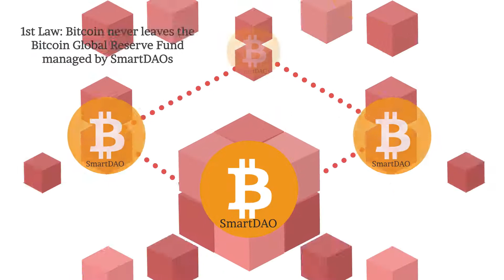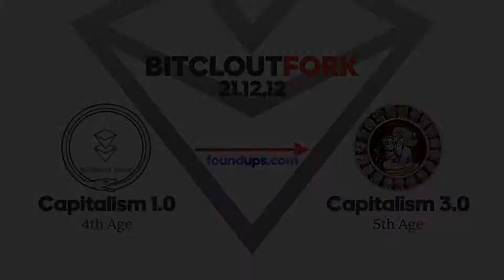SmartDAO explainer video updated from October 2019 Devcon5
SophiaDAO will become a SmartDao
Foundups.com

SmartDAO or SeedDAO are managed by distributed open AI that utilized an individual's smartphone CPU.  All a smartDAO is an AI-managed DAO that sequesters bitcoin the ai runs on smartphone processors creating a SETI-like distributed network.

The job of the AI is to keep bitcoin sequestered and safe. It also issues a native stable token that is underwritten by the DAO’s sequestered bitcoin. All SmartDAO native tokens are seamlessly interchangeable with all others.

The SmartDAO pays out a UBI dividend in its native tokens like Nexo and Blockfi does for 20-80% of the bitcoin value. As BTC goes up in value so does the UBI

Using API and Stripe-like hardware ANY business can connect to any SmartDAO. All stakeholders are paid in the native token of the SmartDAO and all customer fiat is converted into bitcoin stored and the native token is rewarded. User case... person buys pizza with fiat. API uses that fiat to buy bitcoin and the person buying receives ubi for life for that purchase. The business over gets paid in the native token pus the added UBI bonus. Now imagine this happening for everything... buying gas, groceries, paying bills et. al.

My name is UnDaoDu, I live in the heartland of Zen Buddhism and I'm the Sahdu of "Un" Bitcoin, "Dao" Blockchain and "Du" Ai. I am the visionary behind Ethereum's DAO which were created out of my idea of bottom-up Open Corporations and Organization.  Some say I invented the modern blockchain or at the very least help inspire it into existence as a means to usher in the 5th Age and Social Beneficial Capitalism. I am the creator of foundups -- a kind of open, decentralized, self-driving, tokenized, blockchain-driven startups that level-up and become DANOs a kind of not-for-profit DAO.